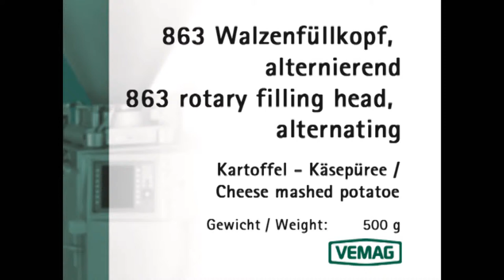WFK863 - Cheese mashed potato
Rotary Filling Head WFK863 - Cheese mashed potato 500g